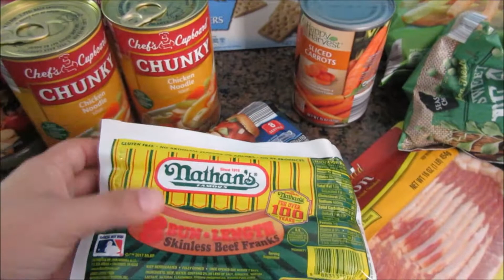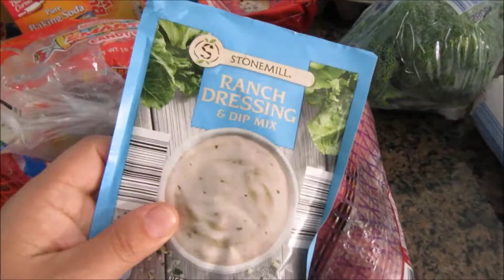Aldis Grocery Haul | My Favorite SNACK!